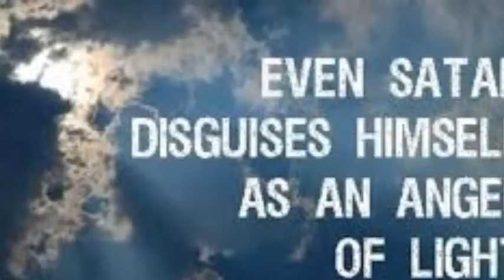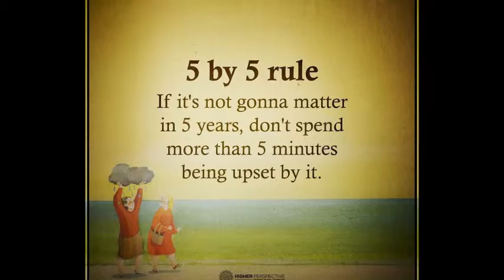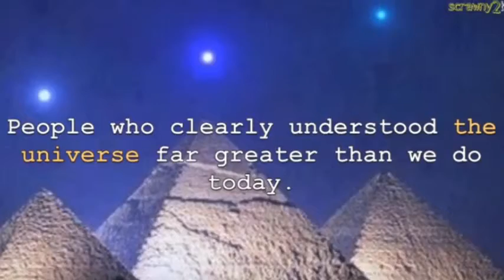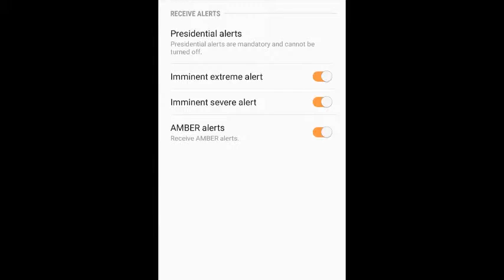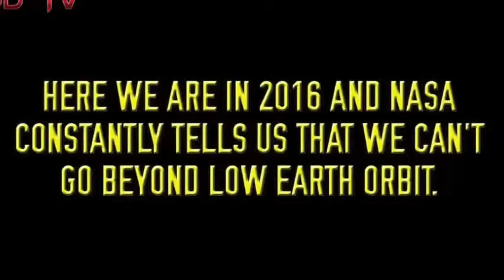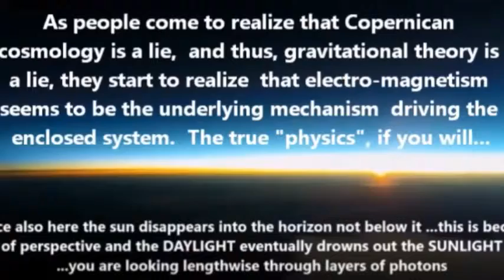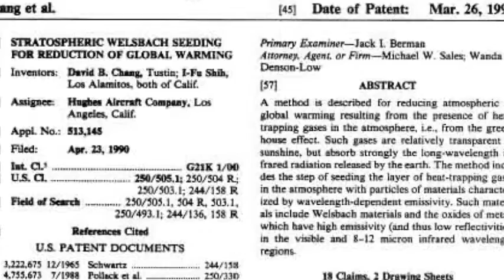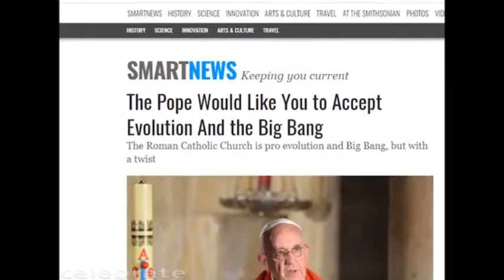Will the Truth will set YOU free??????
Its time to tithe the truth to those who are asleep.